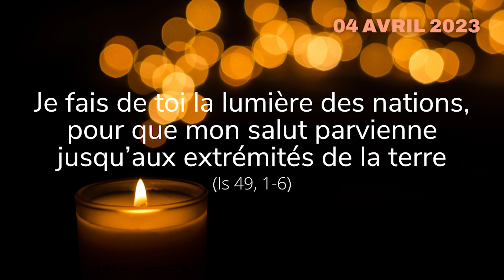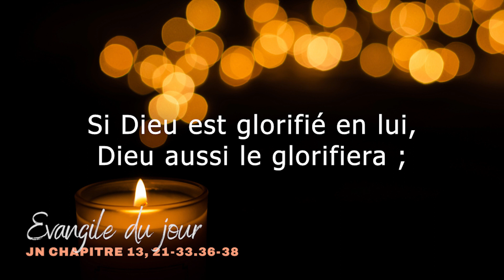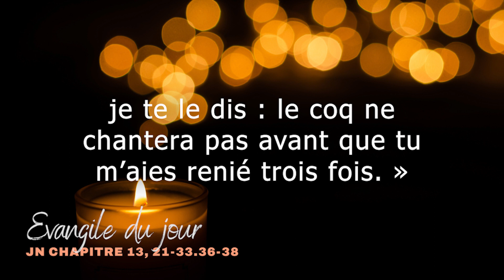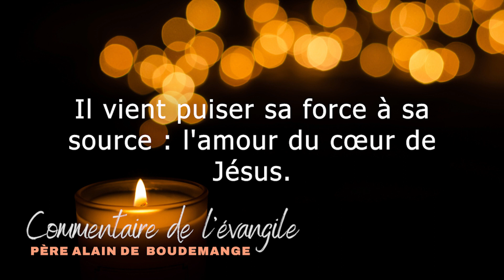Evangile du mardi 04 avril 2023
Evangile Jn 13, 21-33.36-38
Commentaire par le père Alain de Boudemange
Chant: "Pour toi, Seigneur" par Emmanuel music